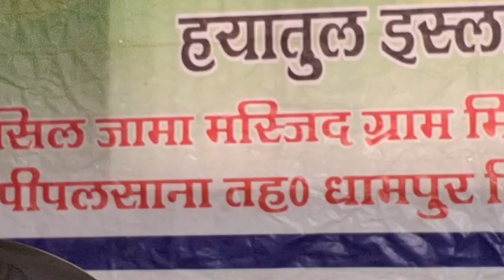SURAH RAHMAN TILAWAT E QURAN ABDUL BASIT BASIT MADARSA HAYATUL ISLAM